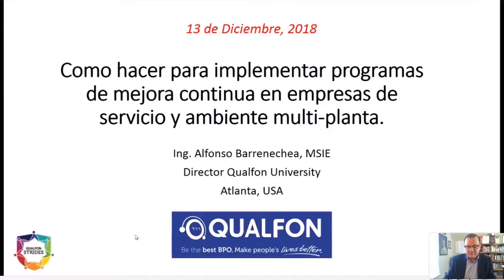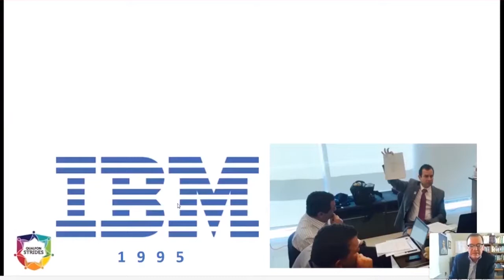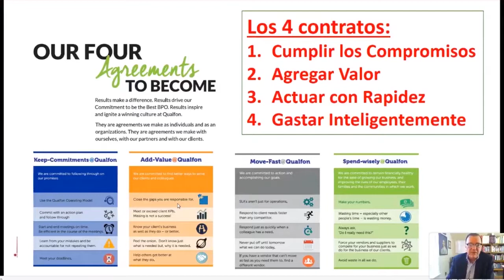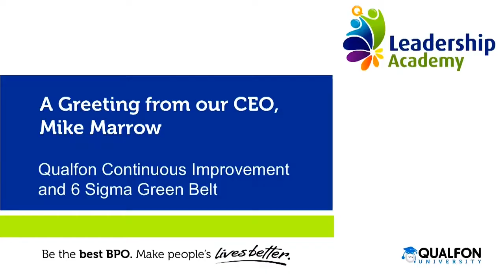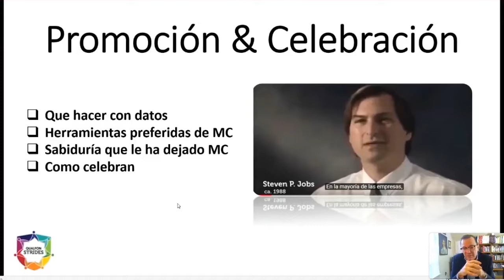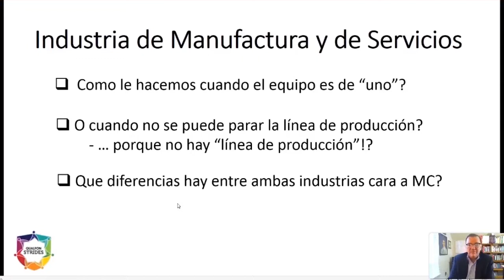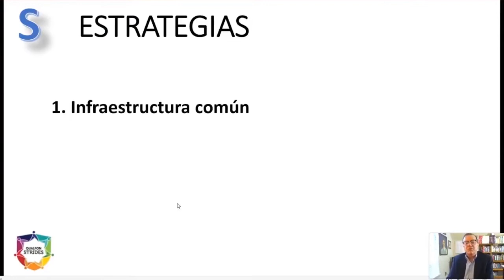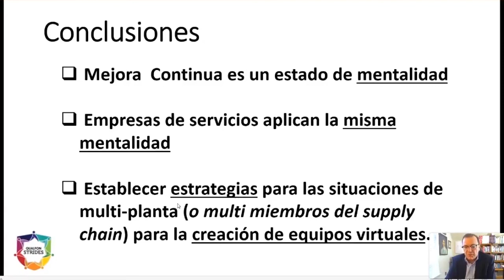014 - Cómo implementar programas de Mejora Continua en empresas multi-planta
La Mejora Continua es una manera de vivir, es un proceso que permite a los colaboradores progresar  sin estrés con el fin de lograr mayores objetivos.
La Mejora Continua no debe estar separada de los otros proyectos de la empresa, se debe llegar al punto en el que la hagamos incluso sin darnos cuenta.
Webinar presentado por:  Ing. Alfonso Barrenechea